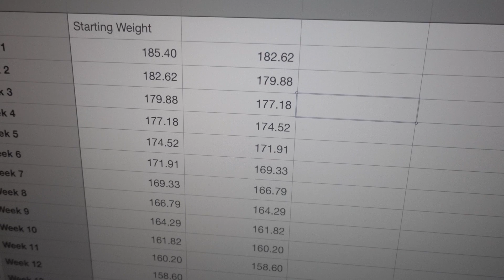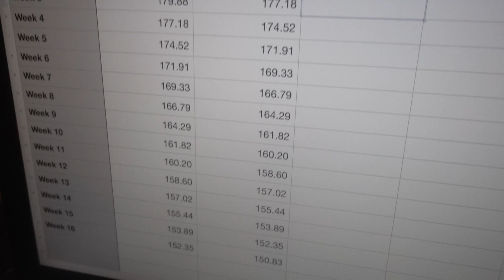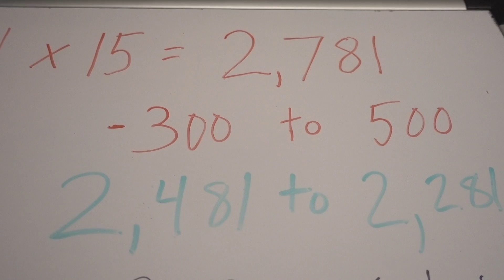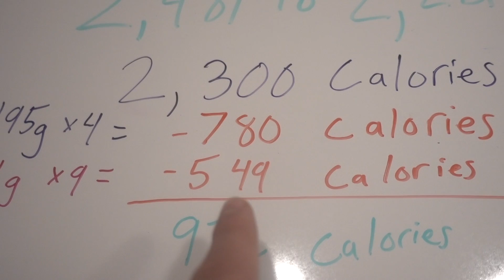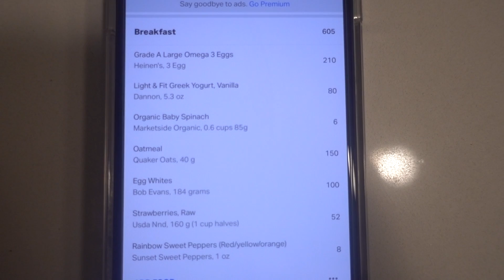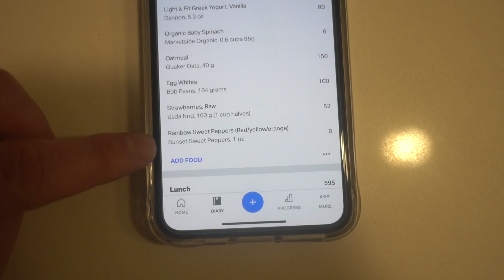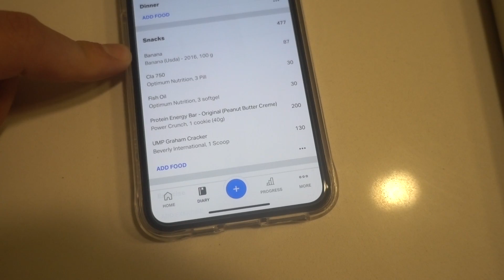STARTING CALORIES, MACROS, & WEIGHT| SS3 EP.02